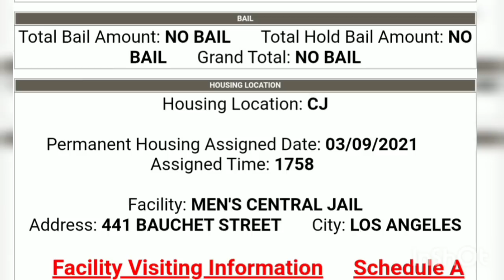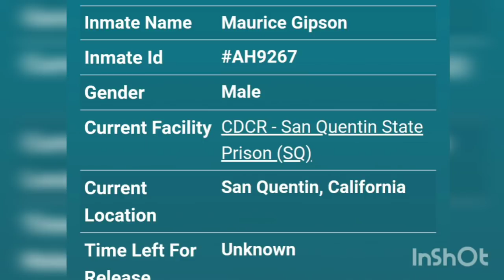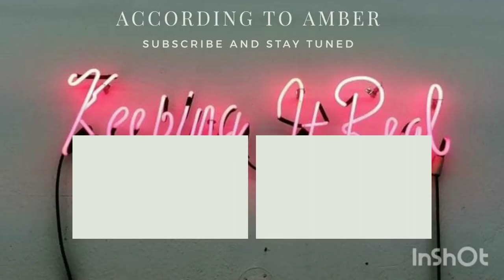Maurice locked back up with no bond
Maurice is back in prison with no bond!!
UPDATE: HE WAS A FELON IN POSSESSION OF A LOADED FIREARM IS WHAT HE IS BEING CHARGED FOR. BYE BYE MAURICE!

We'll both get $75 when you open a Chime bank account and set up direct deposit. You must use my link to sign up & get direct deposit of $250 or more within the first 45 days then you get $75 & I get $75 FREE! Fee-free banking, no overdraft fees, & I get my paycheck two days early by using Chime!

(& you get $75 for every person you refer that does the same & so do they! Win win!)

Hey! Try it using my code and you’ll get $5. JFKBPBD